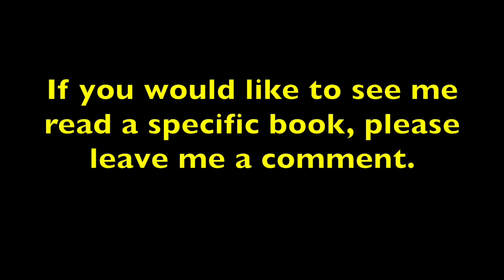5 YEAR OLD SUPER READER- Should I Share My Ice Cream- Episode 1-Mia's Reading Room for Kids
Five year old Mia reads the book Should I Share my Ice Cream by Mo Willems. Five year old Mia reads, sings, acts and entertains you.